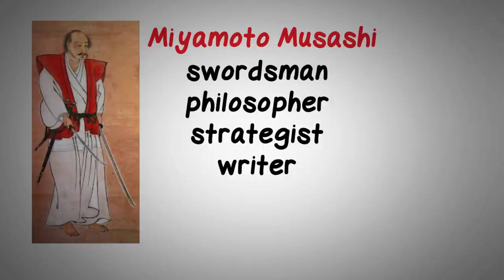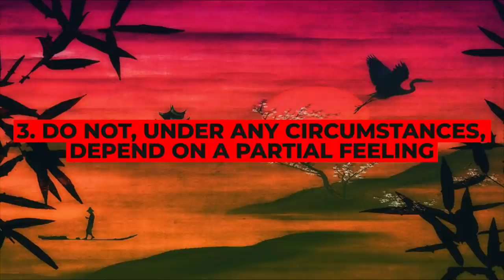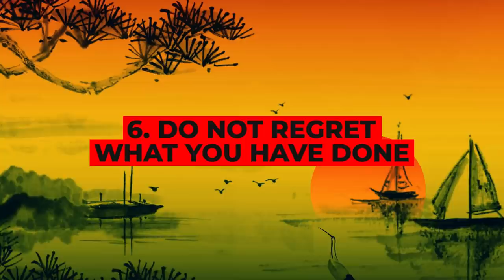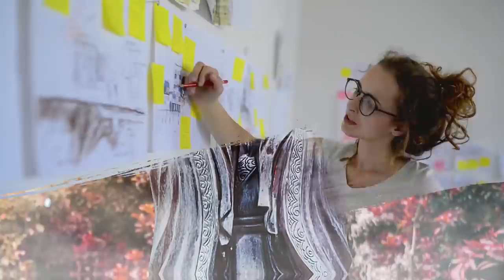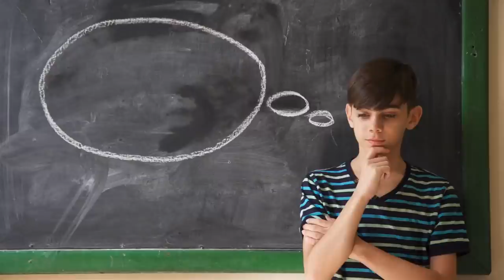21 Rules For Life by Miyamoto Musashi - Way of Walking Alone | Dokkodo Summary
In this video, I give you the 21 rules for life written by Miyamoto musashi in Dokkodo. These are small and simple 21 rules, but they can have a massive impact in the way we live our lives.